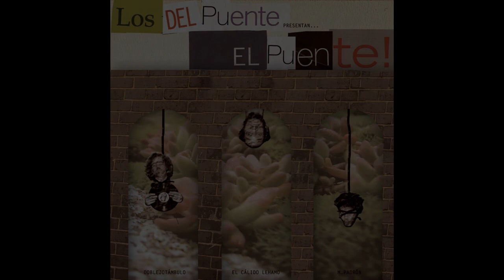08 - Los Del Puente - Complícalo (Con El Cálido Lehamo , Charlestán, M. Padrón, Sies El Seis...)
08 -  Los Del Puente - Complícalo (Con El Cálido Lehamo , Charlestán, "Shlrstn", M. Padrón y Sies El Seis y La Décima Agonía. Producido por DobleJotámbulo "Julious Marvesol".

15ª referencia de Egami Recordings por Los Del Puente llamada El Puente! en el año 2009. Influenciados por varios días festivos, no laborables ni estudiantiles, que este el estado nos da para crear, por ejemplo, surge El Puente!.